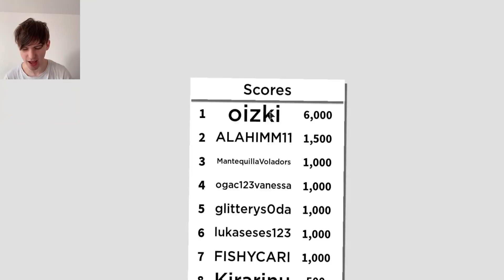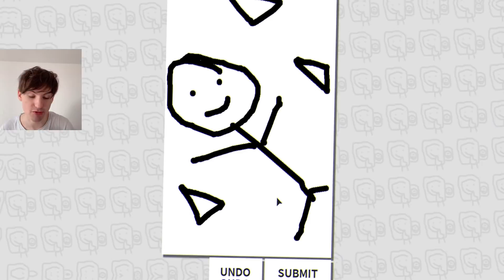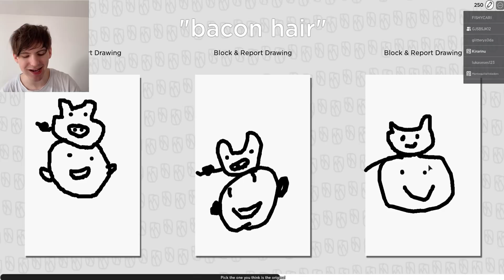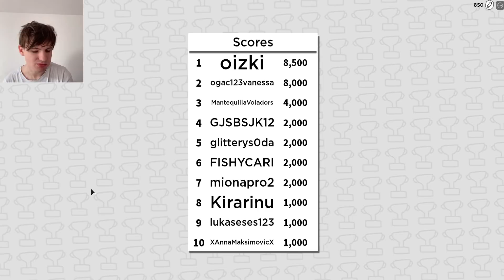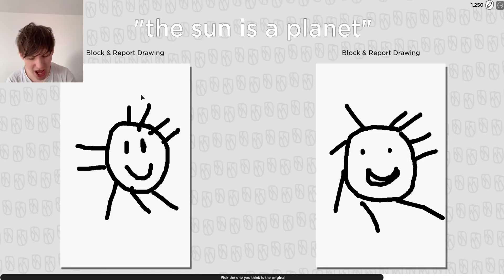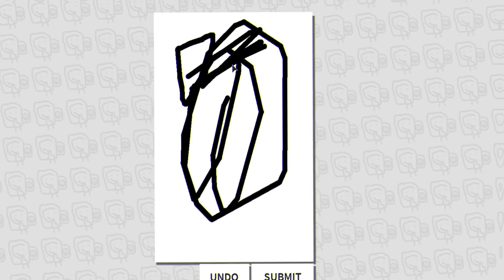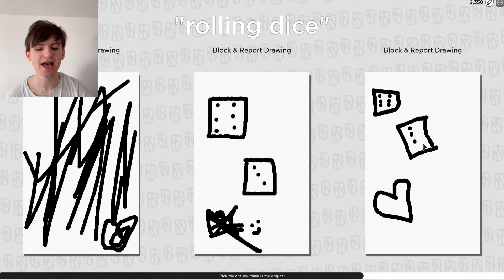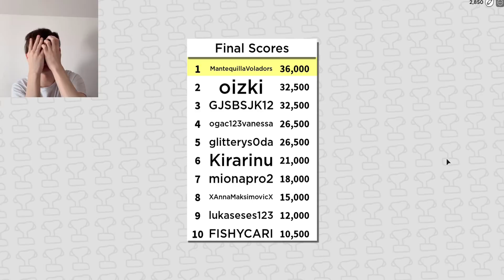PRONASAO SAM SVOJU PRAVU KARIJERU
Danas sam postao poznati umetnik u ROBLOX-u!